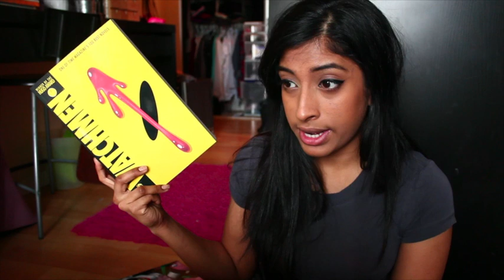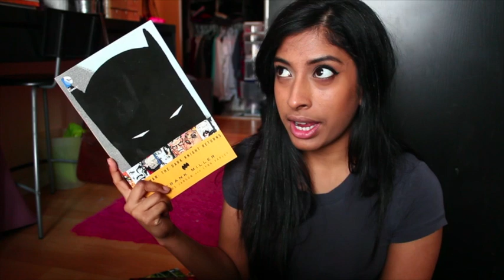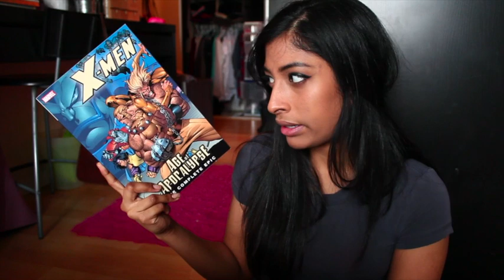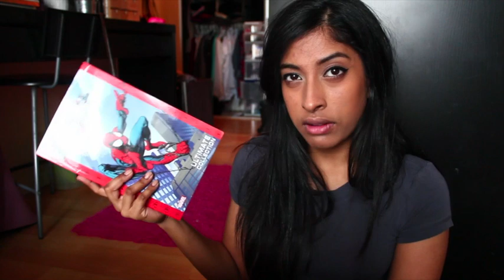Adventures in Comicbookland: The Haul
Started reading comics. Let's see how it goes!